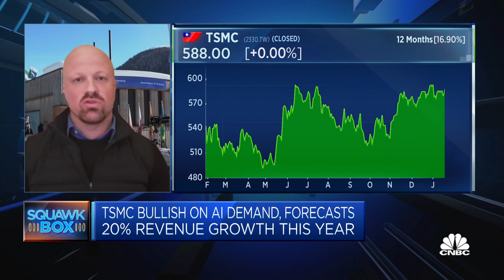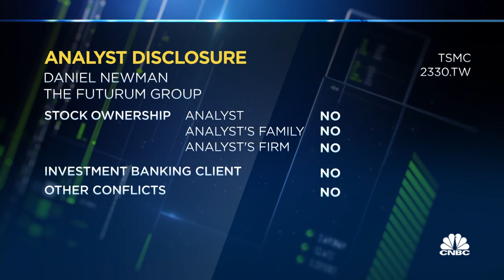Taiwan's TSMC is 'perfectly positioned' to benefit from AI, analyst says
Daniel Newman, CEO and principal analyst at Futurum Research, says "there's an insatiable appetite for low-power, high-performing chips that are going to be able to enable [artificial intelligence] on devices."